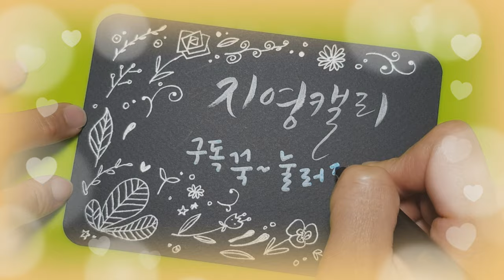[마카드로잉] 마카로 과일꼬치 일러스트엽서만들기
마카와 색연필로 새콤달콤 과일꼬치 영상을 만들어 볼까요? 오랫만에 빨리감기 없이 오리지날 영상 올렸어요♡ 찬찬히 보시면서 함께 그려보세요~
마카가 없으시면 매직이나 싸인펜으로 함께 하셔도 좋아요♡